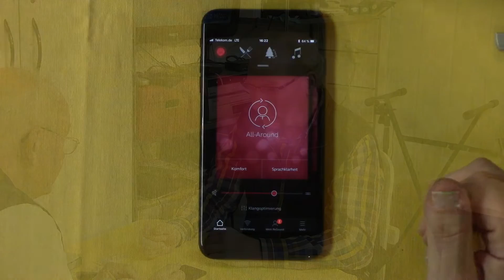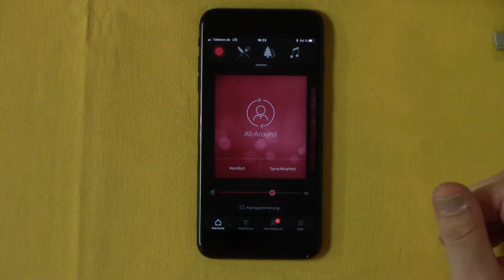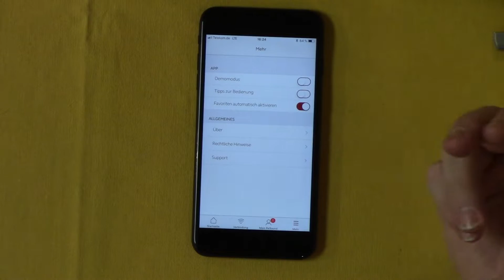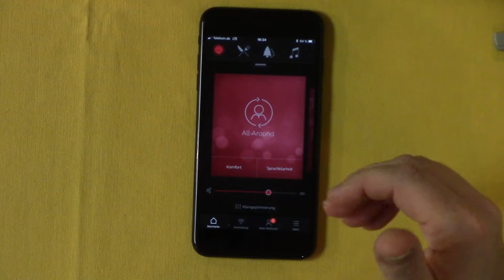Hörgeräte - der Computer im Ohr - HIZ148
Seven Engelke ist seit Jahren auf Hörgeräte angewiesen. Diese kleinen Hörhilfen erhöhen nicht einfach die Lautstärke, sondern sind kleine Computer, die so programmiert werden, dass der Träger optimal hört und so ohne Einschränkung am Alltag teilnehmen kann. Wir zeigen und erklären einige Möglichkeiten.